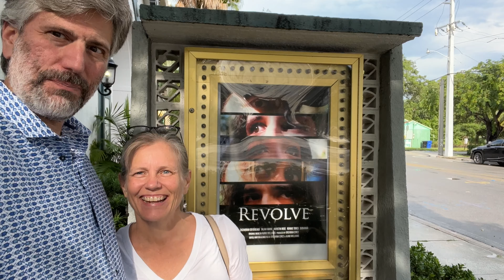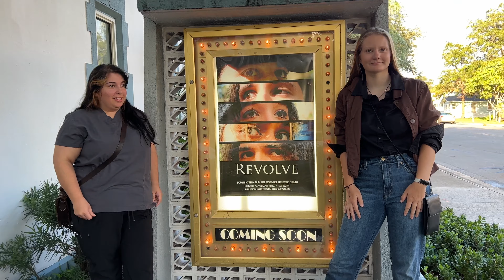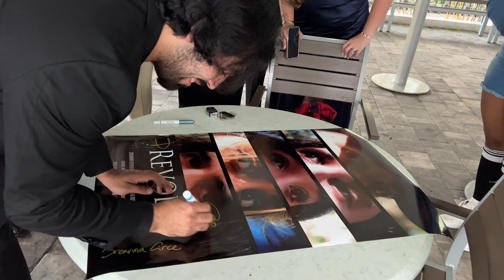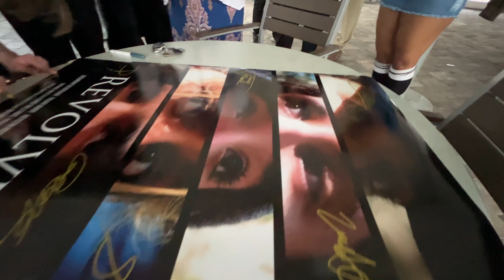Revolve Movie Premiere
Includes Cast & Crew Q&A